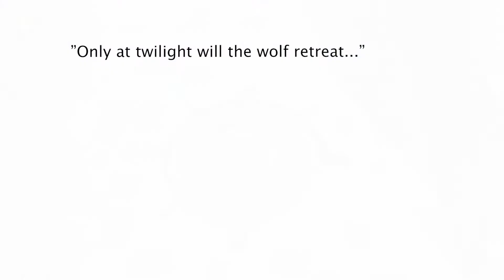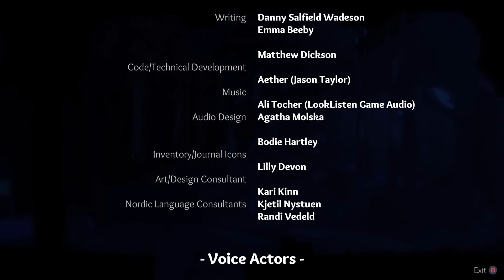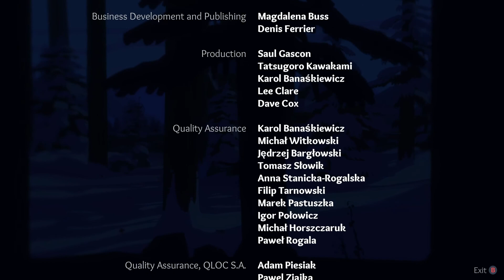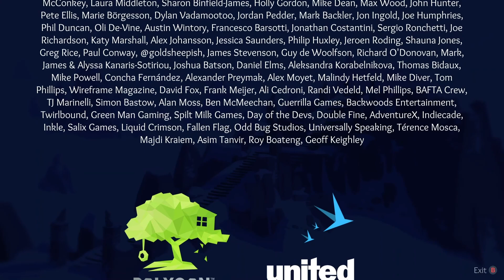NO GIVING UP NOW - Röki Let's Play Episode 11 w/ Voice Acting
The truth is stranger than fiction... No giving up now!

Röki tells a story set in a scandinavian realm/lore that is connected to our real world. Tove lives peacefully with her brother and Father in a cabin surrounded by snow and cold, but one night something mysterious happens. A monster attacks their house. Being scared of the chaos brought upon their home Tove and her brother escape the monster and flee into the forest. That's where the journey of Tove really begins.

The game was developed by Polygon Tree House. It's their first game, so let's dive right in and check it out! Welcome the Voiced Röki Let's Play Episode 11, by Amyriadofadventures